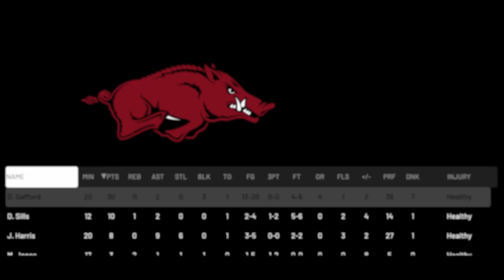GAME WINNER?! - NCAA College Hoops 2K19 Arkansas Razorbacks Dynasty Mode Ep. 01